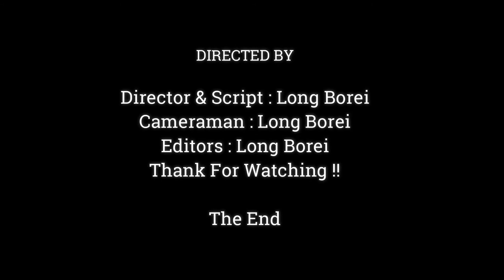Most Take Care Little Monkey Injury Right Eye Swelling & Hurtful, Pitiful Poor Little Monkey,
Dear all Value Visitor, This Videos We Want To Show You About ,Most Take Care Little Monkey Injury Right Eye Swelling & Hurtful, Pitiful Poor Little Monkey,